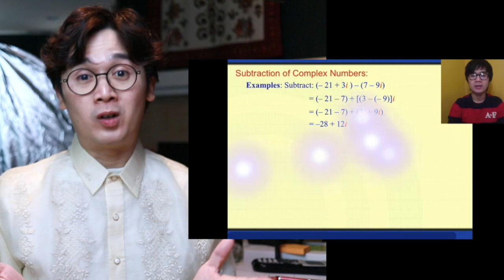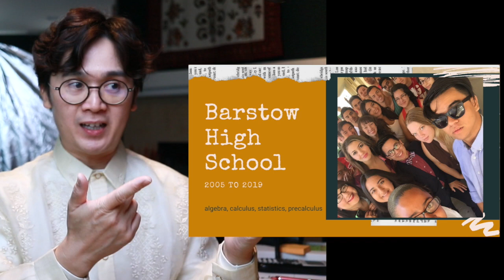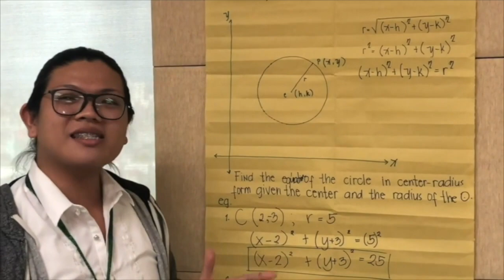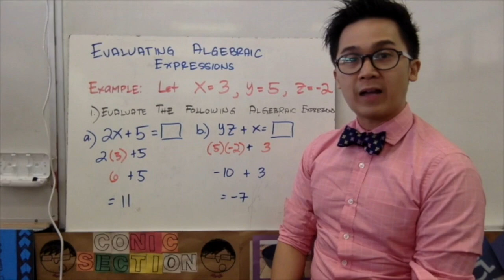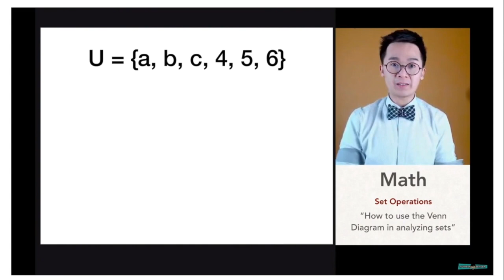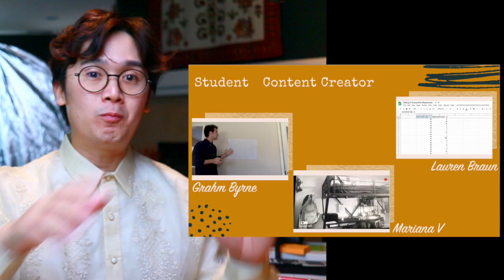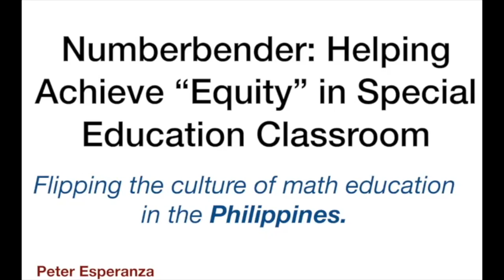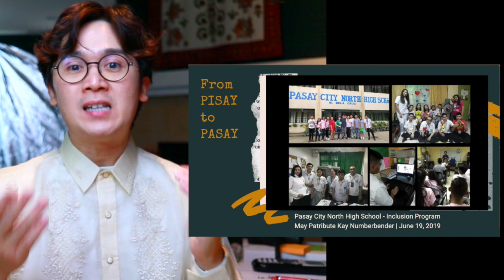BAKIT BOSES PALAKA ANG BOSES KO SA VIDEO?!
Isa ka din pa ba sa mga nagiisip na maging YouTuber pero naiilang ka sa boses mo? Normal lang ang awkward feeling na nararamdaman mo kung naririnig mo ang sarili mong boses sa video or sa isang recording.  May scientific research ukol dito at lahat tayo ay nakakaranas ng ganito.  Just get used to para makapagumpisa ka na ng mga content mo.